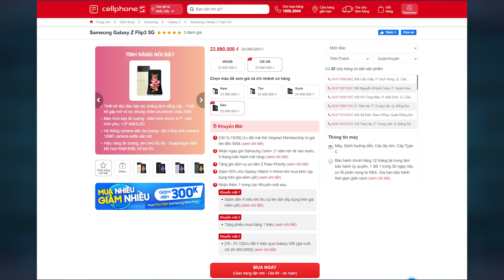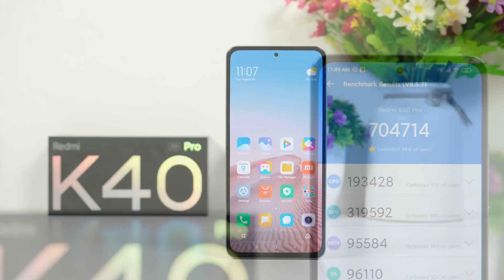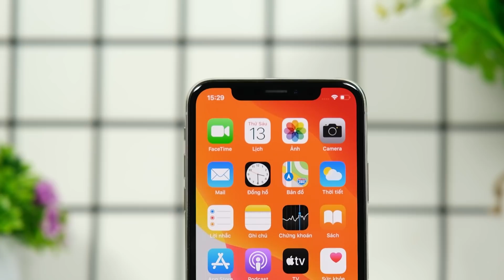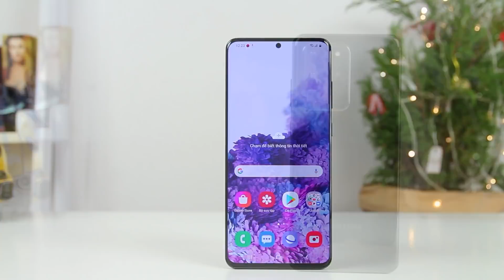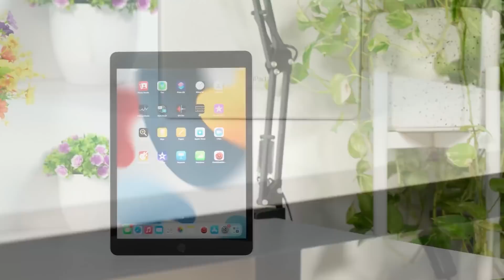Tư vấn điện thoại: iPhone hay Android dùng ổn định lâu dài 4 năm hơn?